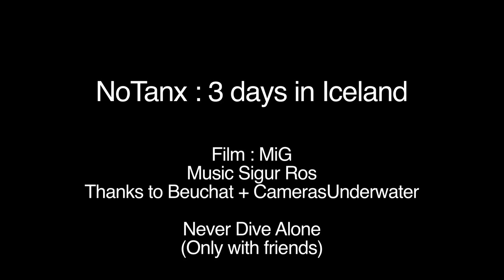NoTanx Freediving in Iceland : Hot pools and Glacial Rivers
NoTanx took a trip to Iceland to dive in the Hottest and Coldest Natural Waters humanly possible in 24hours.
The Hot spring in the video was 42 deg, Adam and Marcus stepped it up to brave 45deg for 8 minutes. Within 24h they dived in the Silfra Gorge at 1deg above freezing, (Dive time of 1hour).
This makes Dale, Pia, Jenni, Bryn, Braden  and Sandy members of the exclusive over 40's club.
Marcus and Adam hold the world record of 44 degree temperature difference.